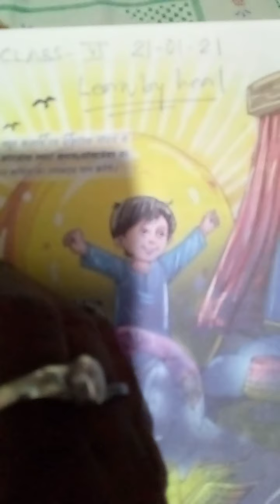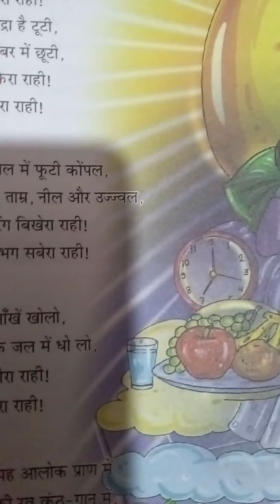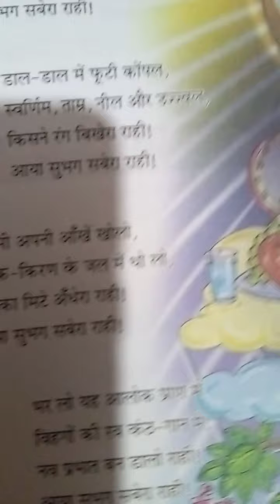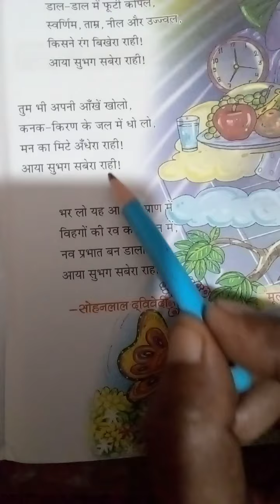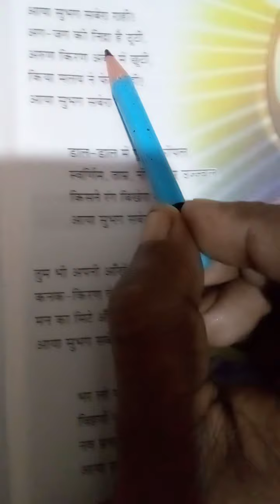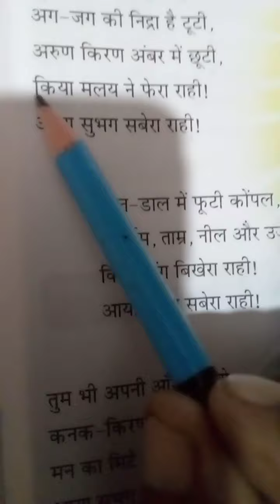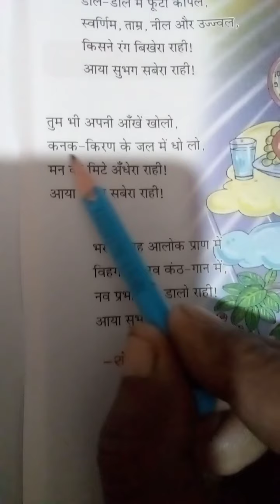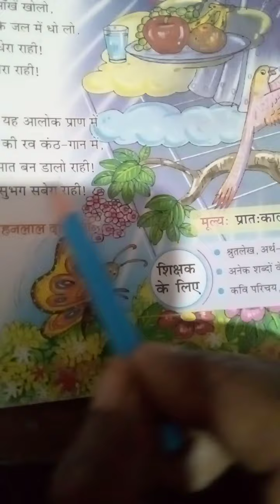CLASS -6- नव प्रभात